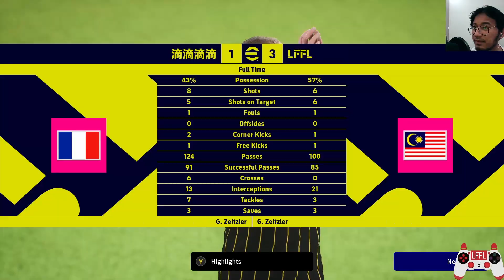[EF23] Phase 3 EP16 - Finale | Lets Try To Dribble | eFootball 2023